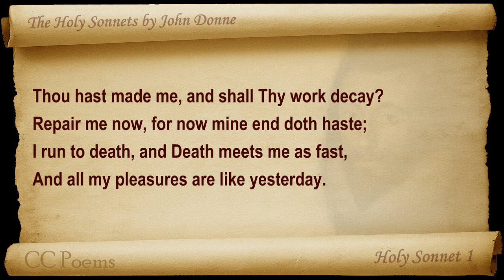Holy Sonnet 01 by John Donne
Holy Sonnet 1. Classic Literature VideoBook with synchronized text, interactive transcript, and closed captions in multiple languages. Audio courtesy of Librivox. Read by David Barnes.